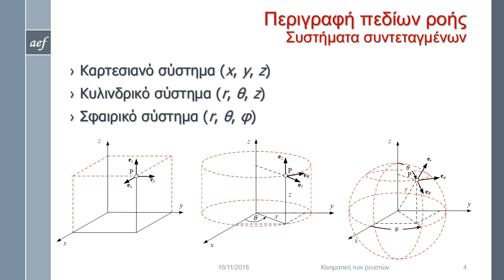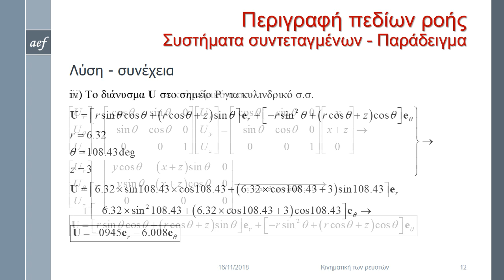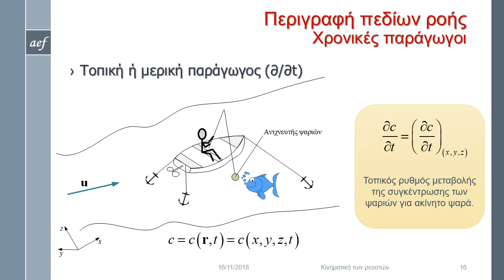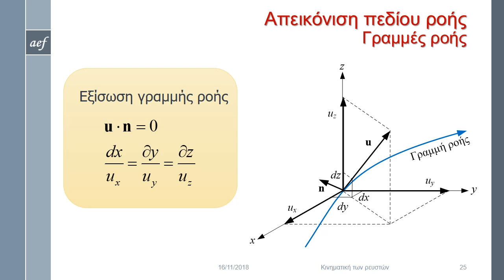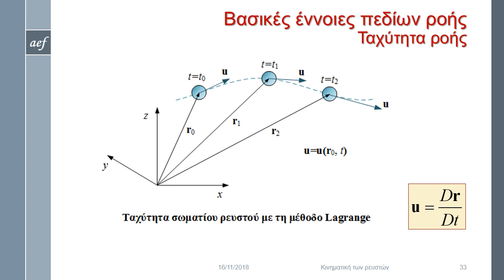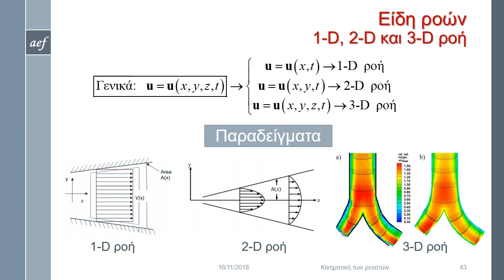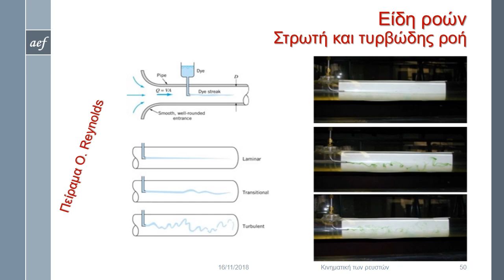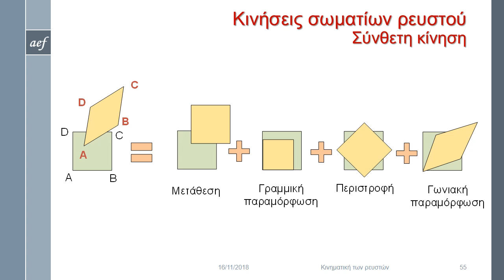Θ.Ε. 03: Κινηματική των ρευστών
Περιγραφές και απεικονίσεις πεδίων ροών, Είδη ροών και βασικές έννοιες ροών, Κινήσεις σωματίων ρευστού, Συνάρτηση ροής, Δυναμικό ταχύτητας, Στροβιλότητα.